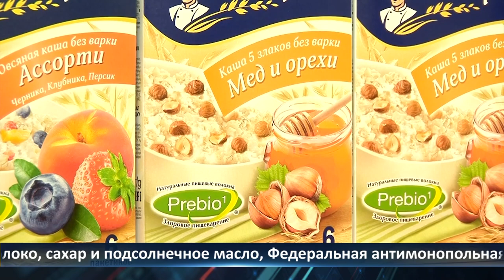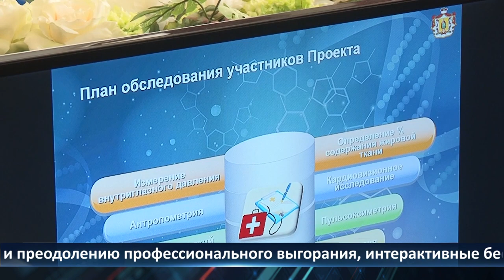День города — новости Рязани 09.03.2022